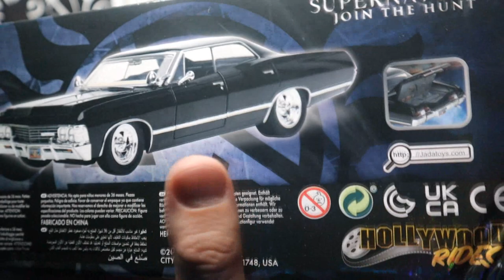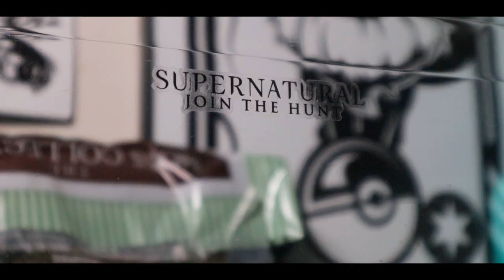Building a "Supernatural" Diorama!! // 1:24 Scale '67 Impala w/Dean Winchester Figure!!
Made this for my brothers birthday, we are both fans of the show. So I designed this scene with thinking that the Dean figure is my brother and created a scenario with the model kit. Also includes my brothers dog lol

Parts Used:
Sheet of Grass